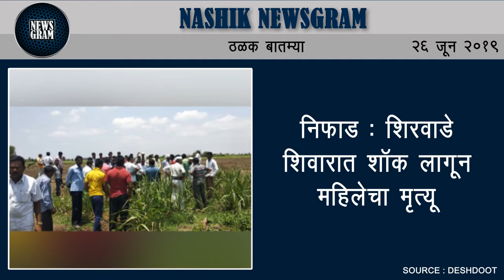निफाड : शिरवाडे शिवारात शॉक लागून महिलेचा मृत्यू | Nashik Newsgram | 26 June 2019